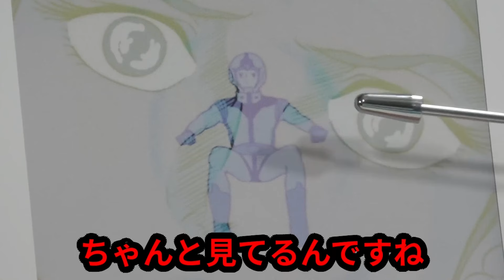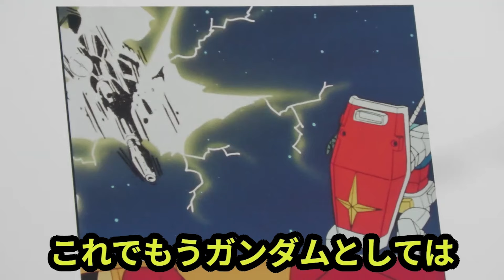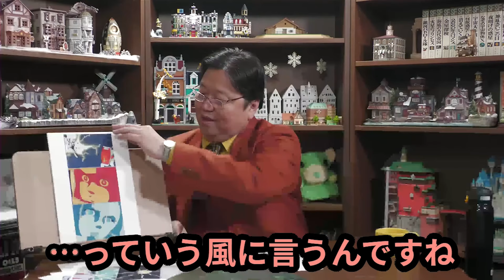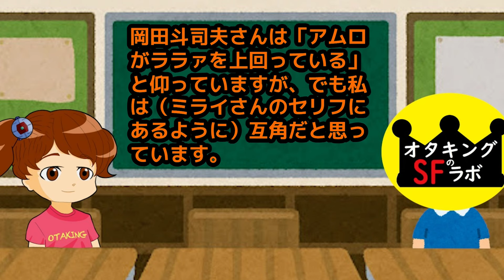【機動戦士ガンダム講義380】ララァと心が繋がり覚醒するアムロ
0:00～前回のあらすじ
0:44～本題

今回は富野由悠季監督「機動戦士ガンダム」講義380話です!!(第41話：光る宇宙)

380
ララァ引用出典

解説は以下のリン\クから！